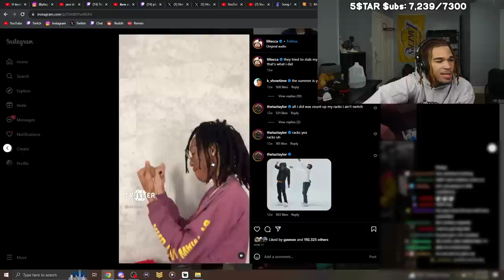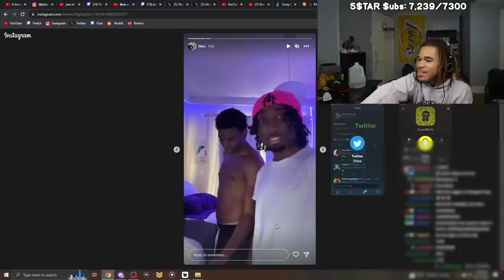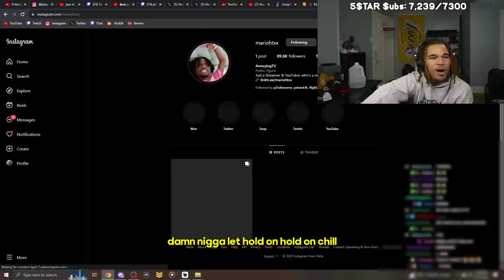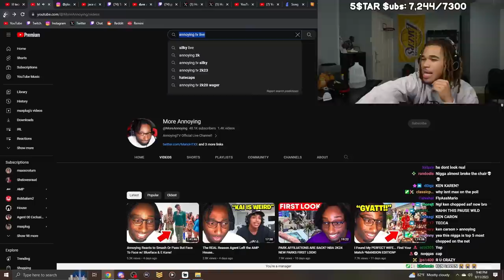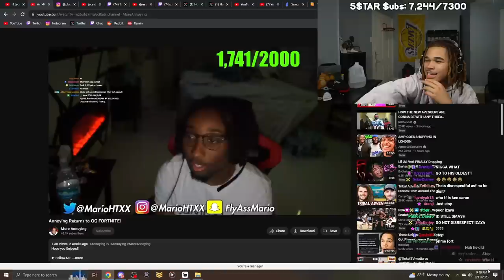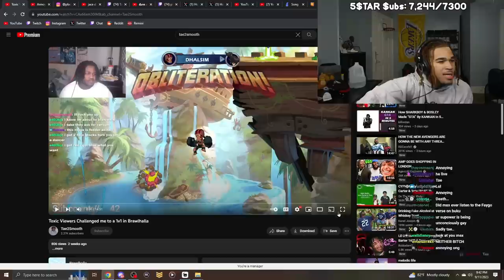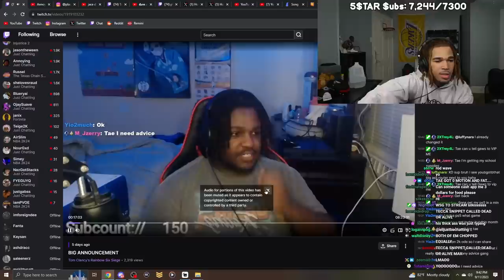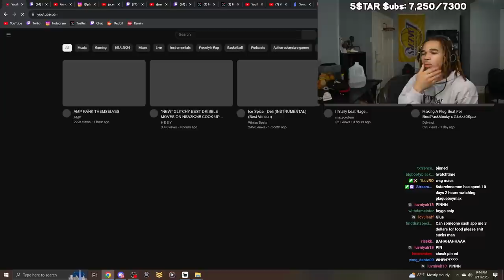plaqueboymax reacts to annoyingtv glow up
In this video, plaqueboymax reacts to annoyingtv glow up!